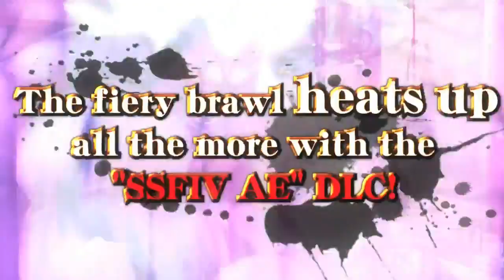Warzone Podcast Round 41 - Part 3: theGameCAST